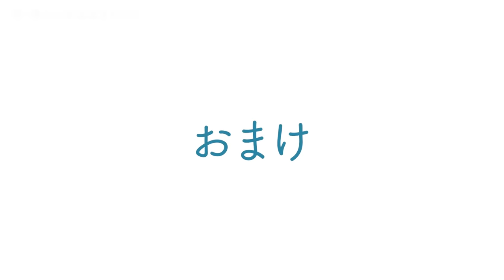【楓】続・畑で太ったカエデから小品盆栽を作りたい。11月編【盆栽Q】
◆使用機材◆
編集ソフト：Adobe Premiere Pro CC
メインカメラ：TX-4
三脚：MKELES5RD-BH